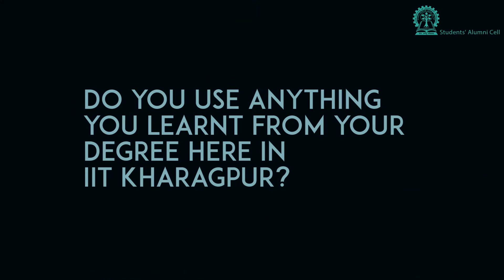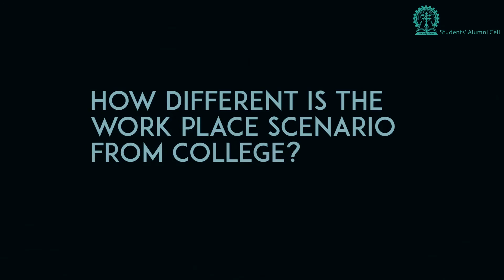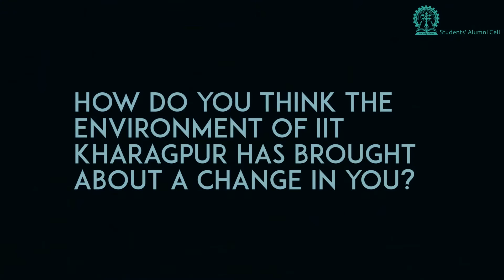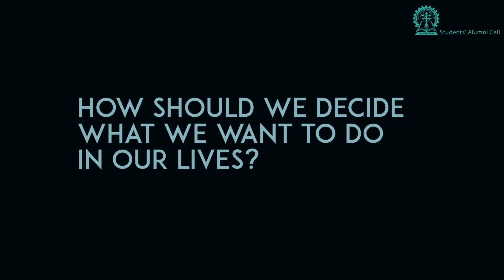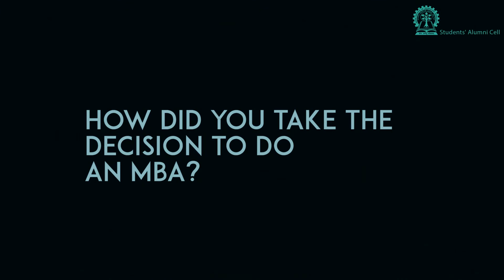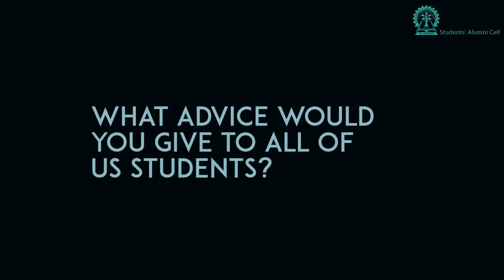E-Guest Lecture by Ravi Purohit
The second chapter of this magical book is ready to allure you once again. Students' Alumni Cell presents you the second E- Guest Lecture with Mr. Ravi Purohit, Vice President and Global Head- Oracle Service Line, Wipro sharing his experiences about KGP and beyond.